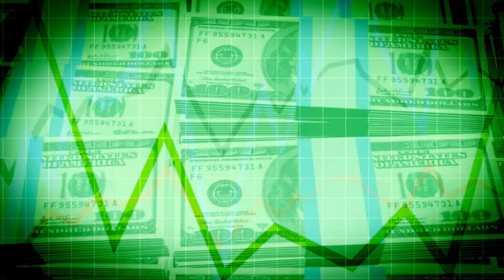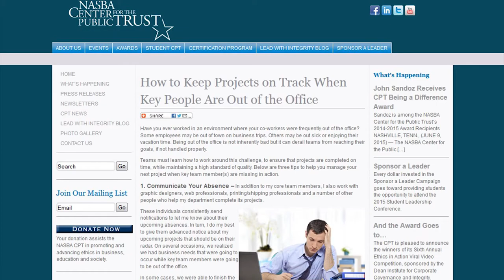The CPT 10 Year Anniversary Video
The NASBA Center for the Public Trust (CPT) is proud to celebrate 10 years of Being a Difference. Watch this short video to learn more or visit us at thecpt.org